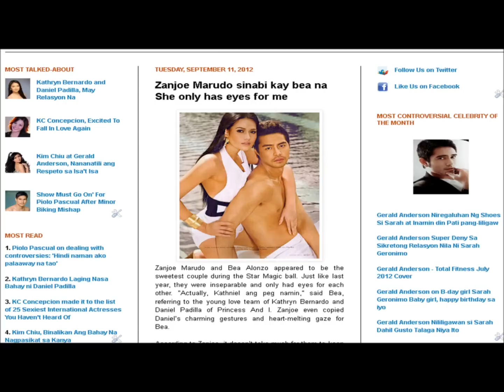Zanjoe Marudo sinabi kay bea na She only has eyes for me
Zanjoe Marudo, Bea Alonzo, John Lloyd Cruz, Sarah Geronimo, ABS-CBN